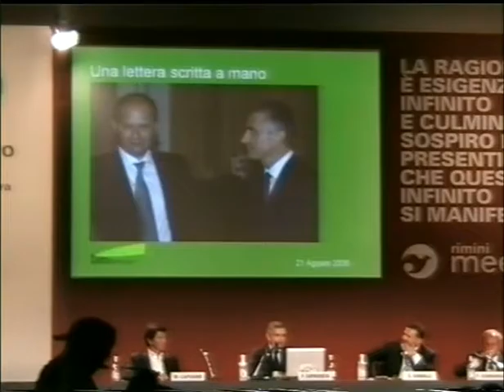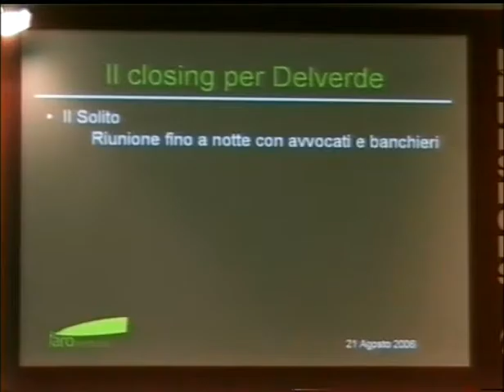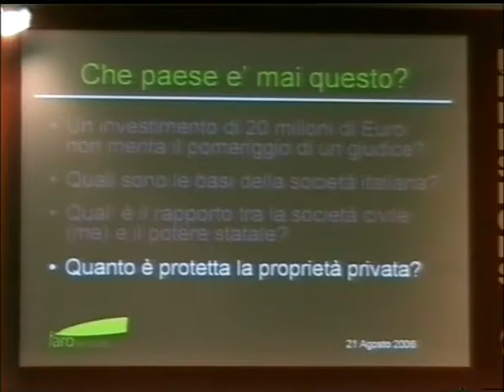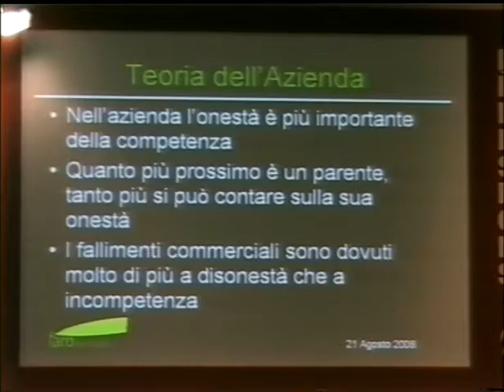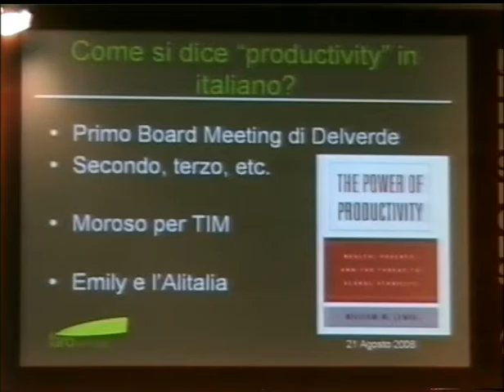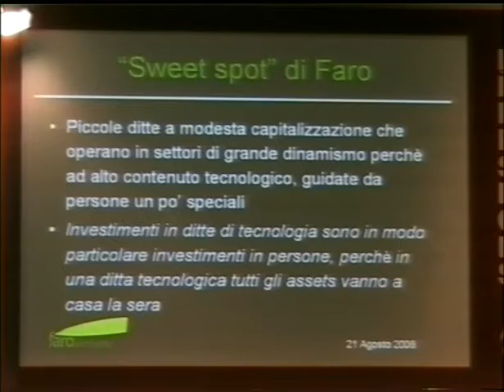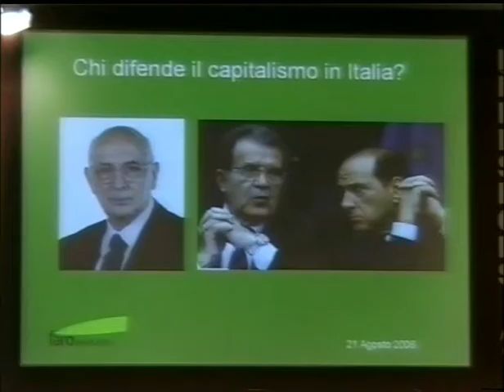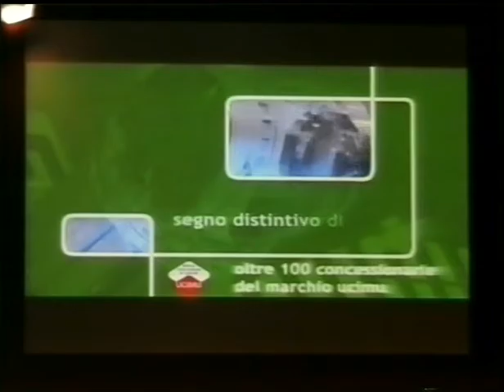L'impresa che cresce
Lunedì 21 agosto 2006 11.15
Partecipano: 7:47 Pierfrancesco Guarguaglini, Presidente Finmeccanica; 22:44 Pierluigi Zappacosta, Chairman DigitalPersona, Co-Founder Logitech.1:11:50 Alberto Tacchella, Presidente UCIMU-SISTEMI PER PRODURRE; 1:22:44 Massimo Capuano, Amministratore Delegato Borsa Italiana;   Introduce Giuseppe Ranalli, Presidente Gruppo Tecnomatic Spa.